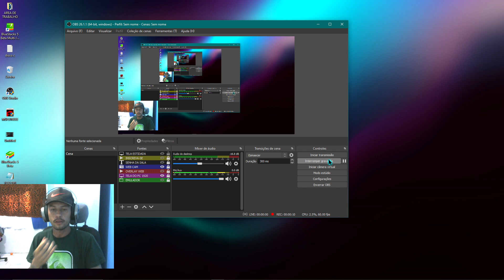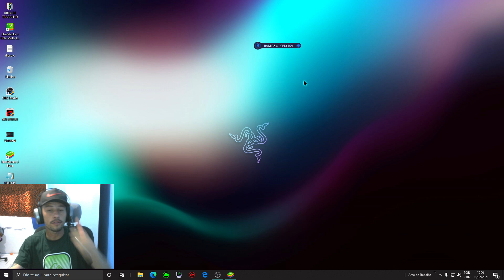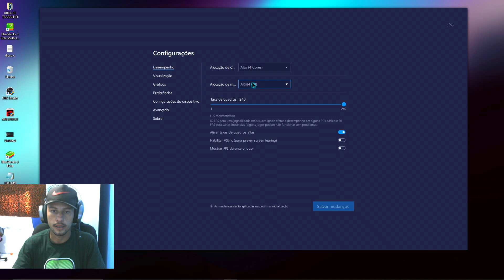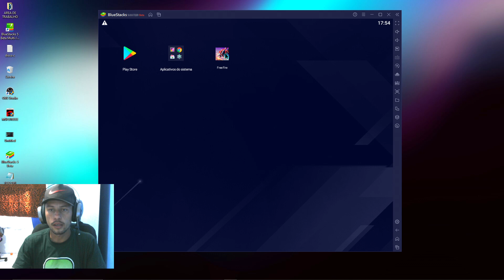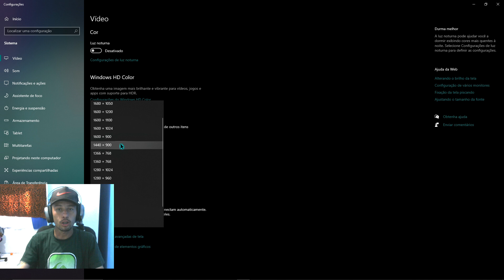NOVA VERSÃO DA BLUESTACKS 5 BETA PARA PC FRACO - COMO ESTICAR A TELA SEM PRECISAR FAZER ROOT !! 😮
🌎 COMPARTILHE

Nesse video estou ensinando como esticar a tela do novo bluestacks 5 beta para jogar free fire com tela esticada no emulador!

                                                   PARCEIROS ;
downlod no comentario fixado :